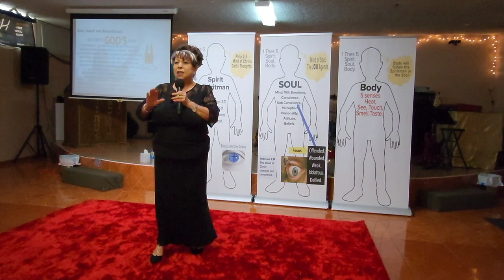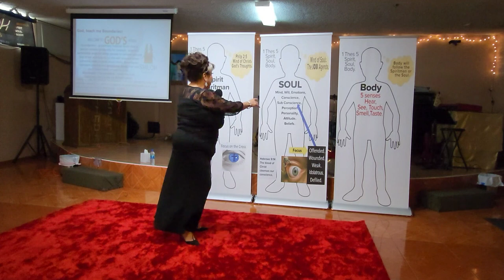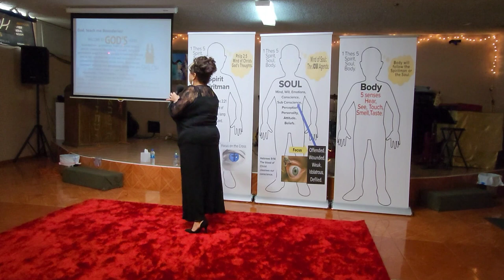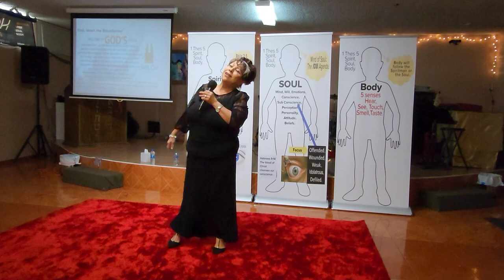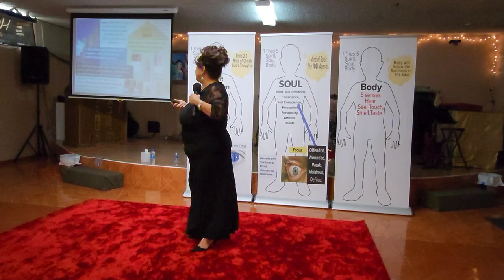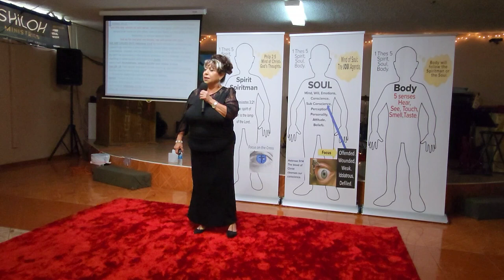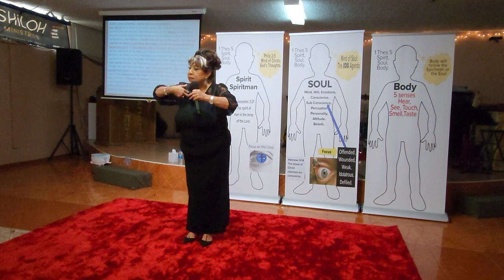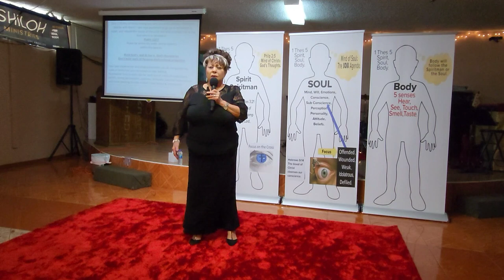Sunday Service 11-27-22 (Setting Boundaries)